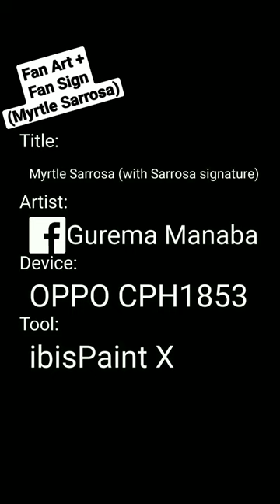Myrtle Sarrosa Fan Art + Fan Sign(legit)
It is legit Gachas, this signature is true and signed by @MyrtleSarrosa at the Veranza Mall of Gensan, which is at March 8,2023

Happy Women's Month